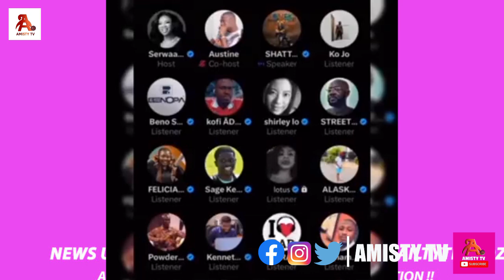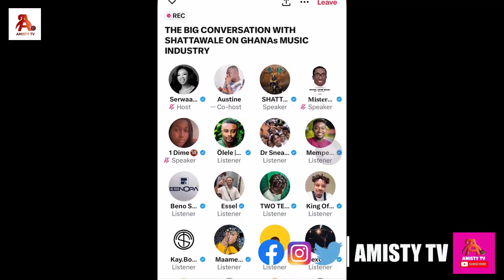Herh! Shatta Wale Talks About Ghana Music, O2 Arena, Nigeria Artists, Industry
AMISTY TV